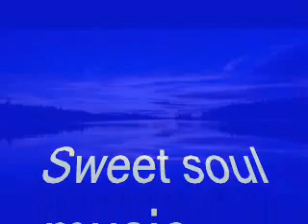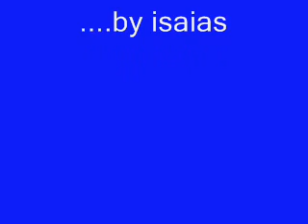Soul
.hope for change,change and change.